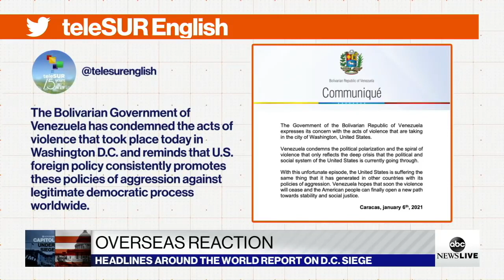World Leaders React to America's Riots at Capital